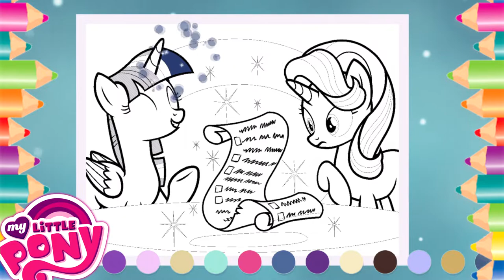My little Pony color by magic #3 . Friendship is magic . Мой милый пони Раскраска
Всем привет с вами Элина!
Обычно в Понивиле Литл Пони живут дружно и весело. Пони Искорка учит магию и помогает подругам, ну а Флаттершай , Рарити, ЭпплДжек и Пинки Пай и ее помощник Спайк поддерживают ее. Но иногда к ним заглядывают в гости своеобразные Пони вроде Трикси, или они встречают Грифона с тем еще характером.. очень непросто с такими найти общий язык и разобраться с прилетевшими на их головы проблемами. Смотрите мультфильмы про Май Литл Пони о том, как с такими новыми знакомыми встречались наши герои на канале Дружба - это чудо!